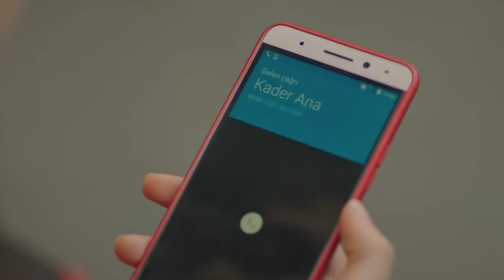Gulperi en Español Capitulo 24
PRODUCCIÓN: TIMS&B Production
CUENTO - GUIÓN: Eylem Canpolat - Sema Ergenekon
DIRECTOR: Metin Balekoglu
PRODUCTOR: Burak Sagyasar, Timur Savcı, Erdal Bali
GÉNERO: Drama